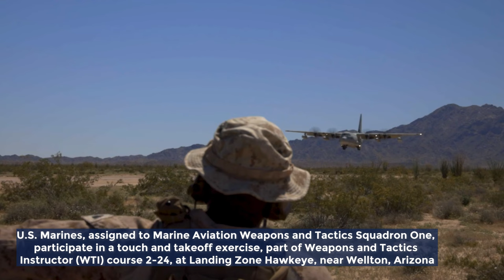Marine Aviation Emissions Control Exercise | WTI 2-24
U.S. Marines, assigned to Marine Aviation Weapons and Tactics Squadron One, participate in an effective emissions control exercise, part of Weapons and Tactics Instructor course 2-24, at Auxiliary Airfield 2 near Yuma, Arizona, March 22, 2024.

WTI 2-24: EMCON 3
YUMA, AZ, UNITED STATES
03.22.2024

WTI is an advanced graduate-level course that provides advanced tactical training to enhance and employ advanced aviation weapons and tactics. (U.S. Marine Corps video by Cpl. Gideon M. Schippers)

Film Credits: Video by Cpl. Gideon Schippers | Lance Cpl. Brian Bullard